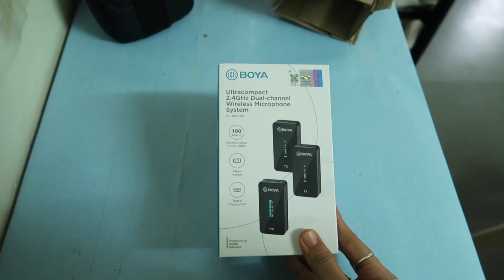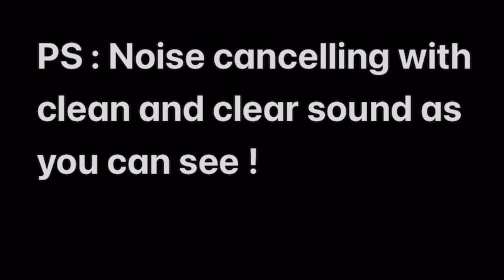GIFT 🎁 // UNBOXING BOYA WIRELESS MICROPHONE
Hi everyone

Here is new video of UNBOXING BOYA wireless microphone

Hope you are enjoy this video

Stay safe you all